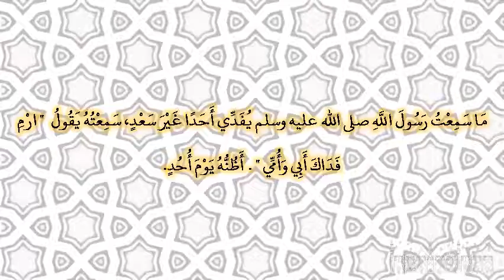صحيح البخارى - كتاب الأدب - 6184 - باب قول الرجل فداك أبي وأمي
حدثنا مسدد، حدثنا يحيى، عن سفيان، حدثني سعد بن إبراهيم، عن عبد الله بن شداد، عن علي ـ رضى الله عنه ـ قال ما سمعت رسول الله صلى الله عليه وسلم يفدي أحدا غير سعد، سمعته يقول ‏  "‏ ارم فداك أبي وأمي ‏"  ‏‏.‏ أظنه يوم أحد‏.‏